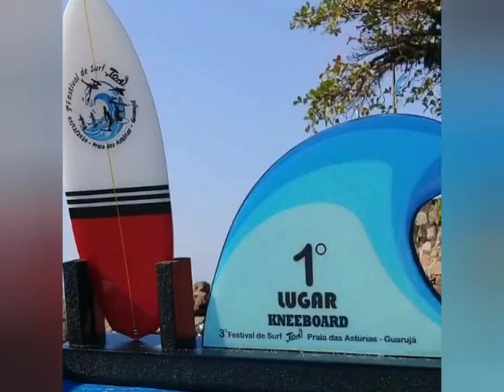Kneeboard Surf Brasil 2021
Competição de Surf de joelhos no Brasil
1° place Rafinha Firehand 🔥✋